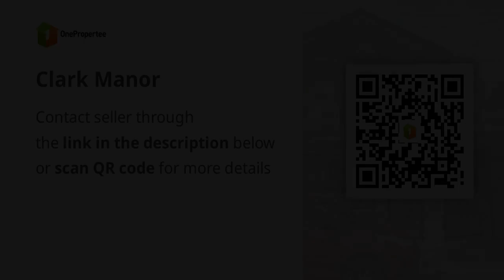Clark Manor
Price: ₱ 9,000,000
House Type: Others
Number of Bedrooms: 4
Number of Bathrooms: 3
House Floor Area in sqm: 120 sqm.